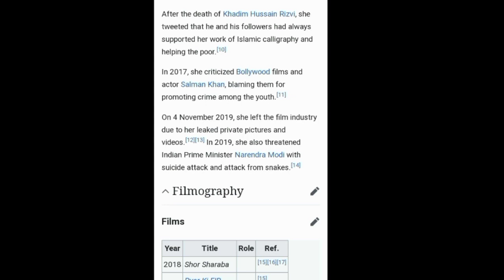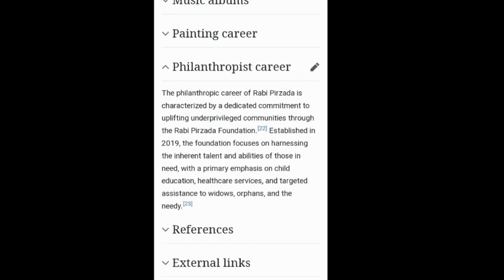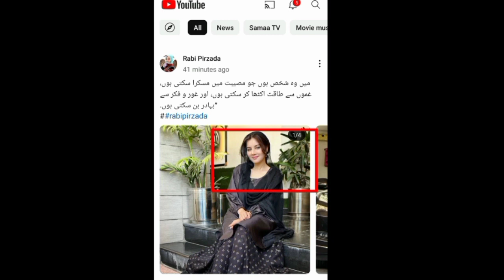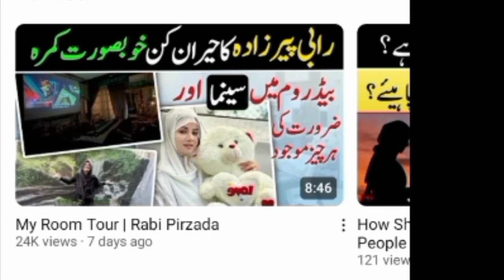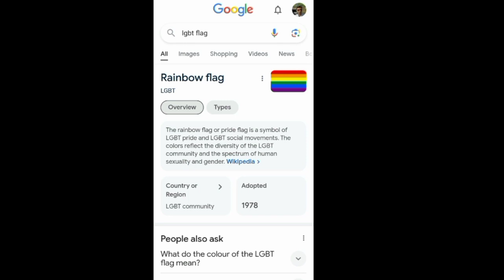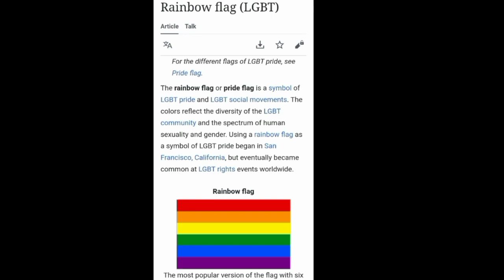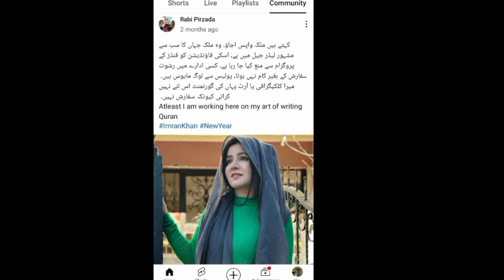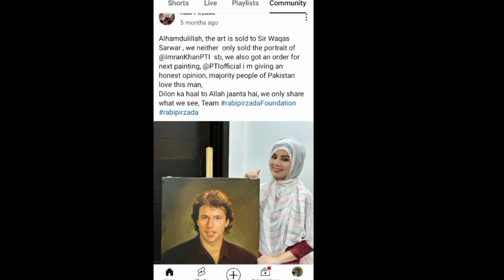Rabi pirzada new songs